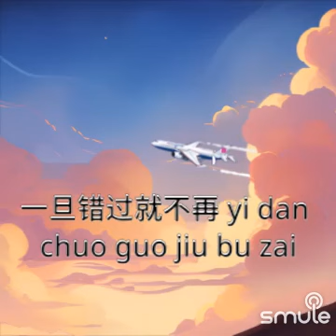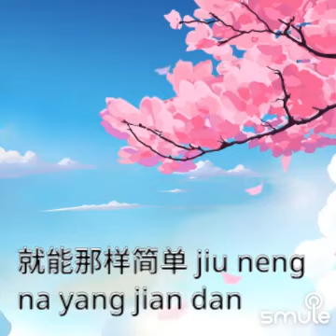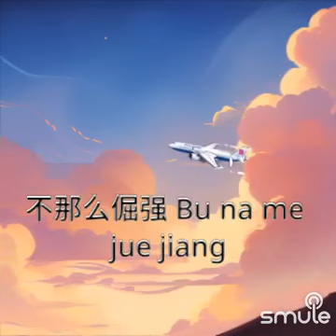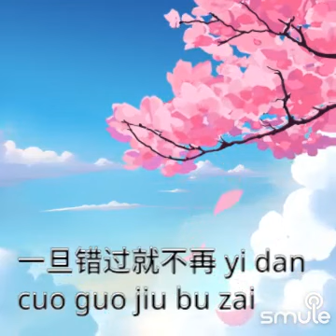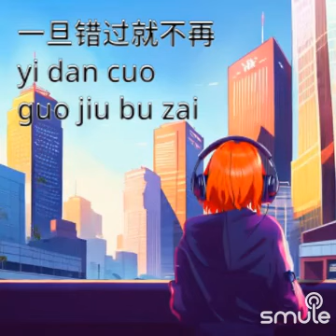Hou Lai.. Mandarin song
Listen to me sing "后来 後來 hou lai (华/pinyin)" on Smule